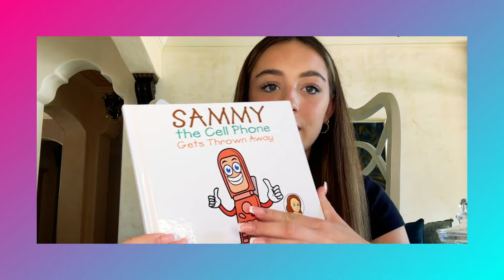Your guide to E-waste | Meet Kady: A Cartoon Network Climate Champion!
Explore Kady's path as a CN Climate Champion! Learn where her commitment to combatting E-waste began. What things could you do to help combat E-waste?

Watch funny cartoon videos from all your favourite shows: Teen Titans Go!, The Amazing World of Gumball, Ben 10, Craig of the Creek, Adventure Time, We Baby Bears, Steven Universe, The PowerPuff Girls, We Bare Bears, and many more.